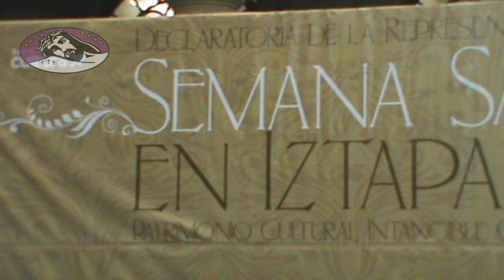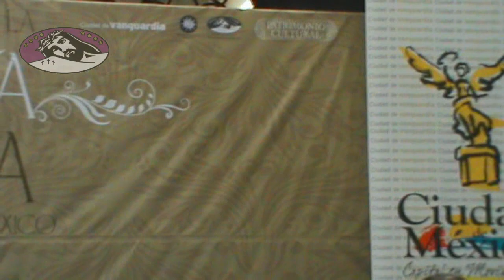Semana Santa en Iztapalapa Patrimonio Cultural Intangible de la Ciudad de Mexico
La Tradición de la Representación de Semana Santa en Iztapalapa es Declarada como Patrimonio Cultural Intangible de la Ciudad de México